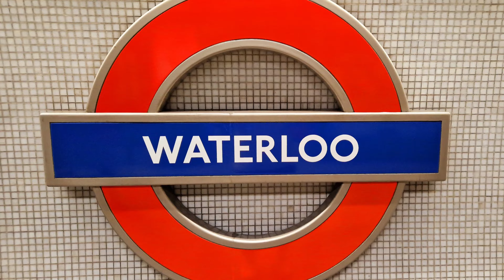Abba Voyage 2. Anniversary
2. Anniversary Abba Voyage Show, with Benny and Björn live! Fantastic Party before and after all.